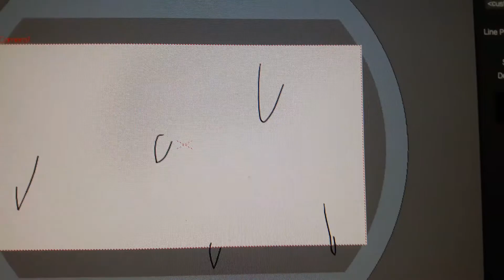Run, Sonic, Run!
I just started this animation yesterday, and so far it looks pretty good.